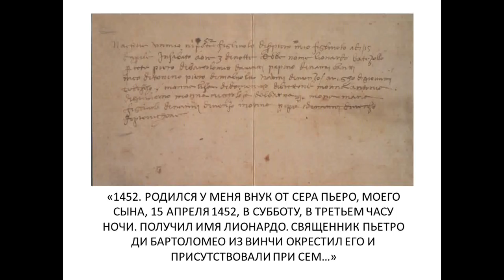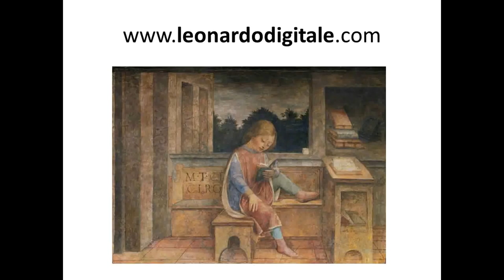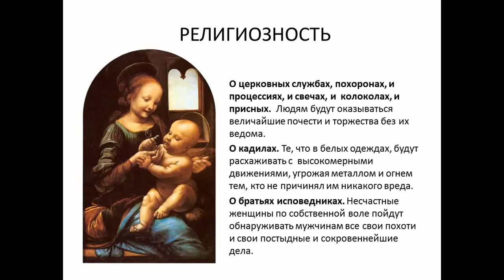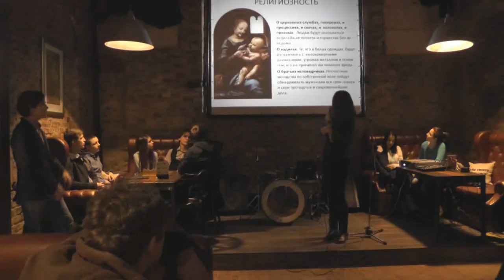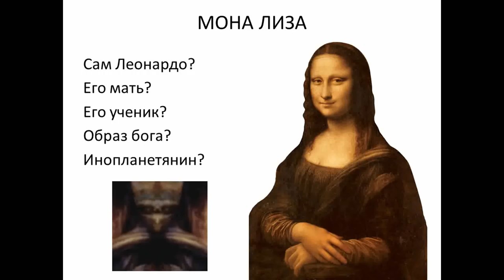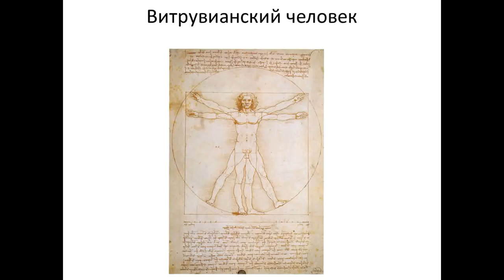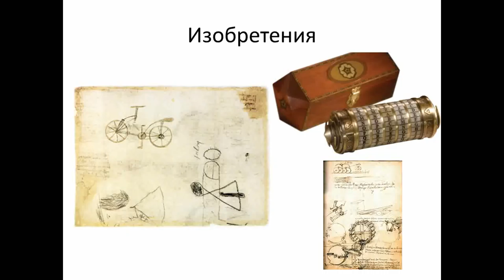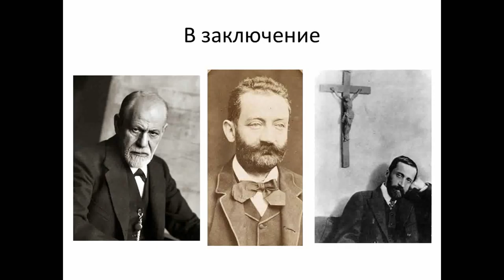Марина Миталева - Мифы о Леонардо да Винчи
Леонардо как вегетарианец, как член Приората Сиона, символы и загадки «Моны Лизы», «Тайной вечери» и «Витрувианского человека» – мистификация и превращение в бренд жизни и творчества Леонардо да Винчи начались еще при его жизни. На сегодняшний день часть информации, которая вам известна о Леонардо, обязательно окажется вымыслом. Разберем и опровергнем эти и другие мифы вместе с Мариной Миталевой, главным библиотекарем отдела литературы на иностранных языках и международного сотрудничества Астраханской областной научной библиотеки им. Н. К. Крупской, членом Общества Леонардо да Винчи и Российского гуманистического общества.